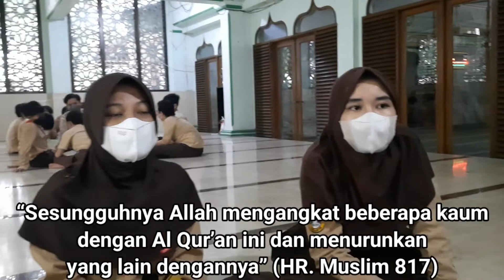Allahummarhamna Bil Quran - Rijal Vertizone feat. Fikri Yasir (Qosidatul Quran Part I) cover by 624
Assalamu'alaikum
sahabat hebat
di SDIT AL-AMANAH CHANNEL

Anak dapat Menghafal Al-qur'an adalah suatu hal yang diidam-idamkan oleh semua orang tua.
Bahkan Rasulullah menjelaskan kepada kita keutamaan menghafal Al-qur'an.
Selamat menyimak